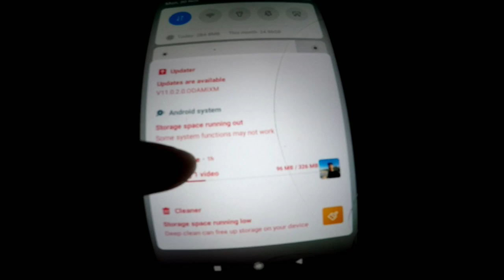This is our village❤️ || Madhav M Vlogs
hello guyss my name is madhav you watching Madhav M Vlogs.

guyss me aaya hu apna gaon or yaha ka mahol aplogo ko dikhane ki koshish kr rha hu or aplog mujhe aise hi suport karte rahiye and channel per naye he to subscribe kar lijiye me aise hi dhamaka dhamaka vlog laata rahunga.

facebook_madhav tiwari